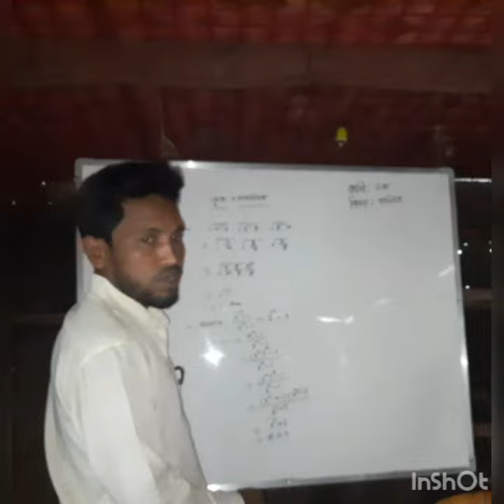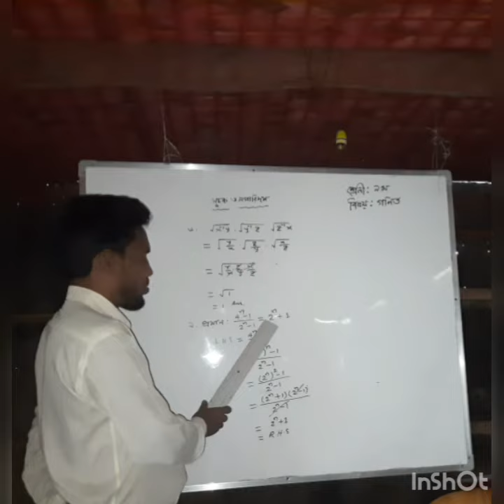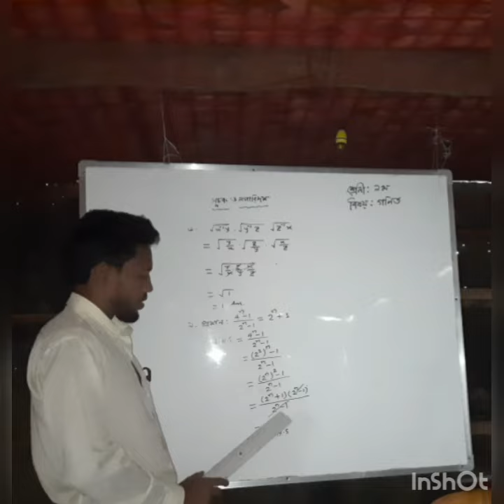ক্লাসঃ নাইন, বিষ্যঃ গণিত(সুচক) চিল গাছা সাহার বানু বালিকা উচ্চ বিদ্যাল্য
আব্দুস সালাম, সহঃশিক্ষক (গণিত)